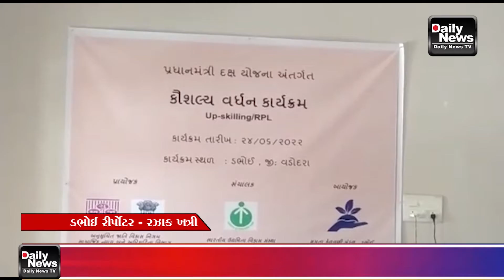25/06/22 ડભોઇ પ્રધાન મંત્રી દક્ષતા અને કૌશલ્યતા સંપન્ન હિતગ્રહી યોજનાના ભાગરૂપ તાલીમ શિબિરનું ઉદઘાટન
25/06/22 ડભોઇ પ્રધાન મંત્રી દક્ષતા અને કૌશલ્યતા સંપન્ન હિતગ્રહી યોજનાના ભાગરૂપ નગરપાલિકા પ્રમુખ કાજલબેન દુલાણી દ્વારા દીપ પ્રાગટય કરી તાલીમ શિબિરનું ઉદઘાટન કરવામાં આવ્યું